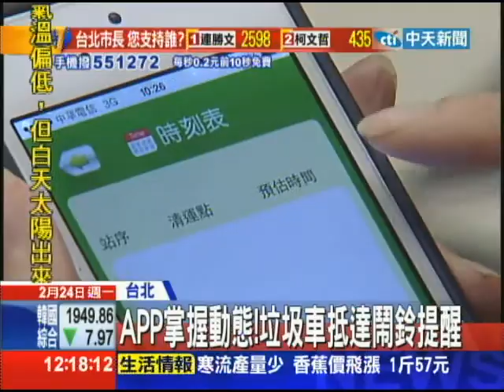20140224中天新聞 免擱等！下載App 可查垃圾車「即時動態」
最快年底，民眾就可以不用再「等」垃圾車了，因應年輕族群生活型態需要，目前桃園全縣及雲林縣等五縣市部分地區，已在垃圾車裝設衛星定位設備，讓民眾透過智慧手機，安裝App掌握垃圾車動態，環保署說，如果效果好，將研擬年底把這項新科技，推廣到全台。